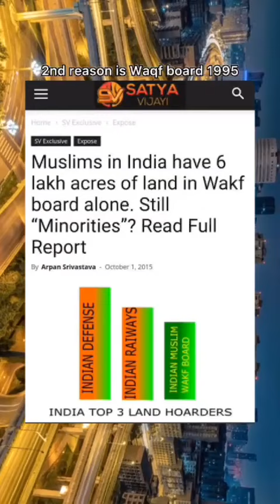1 May 2024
Video from Uma Mehra